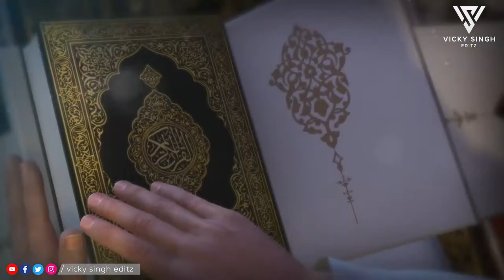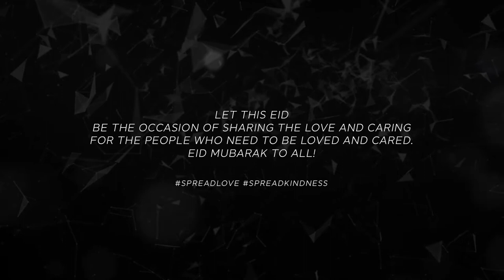Eid Mubarak 2021 | Share Eid Mubarak Video with Your Loved Once | Vicky Singh Editz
May the Almighty flood your life with happiness, your heart with love, your mind with wisdom.
Wish you a very Happy Eid.

Edit & Visuals By: Vicky Singh